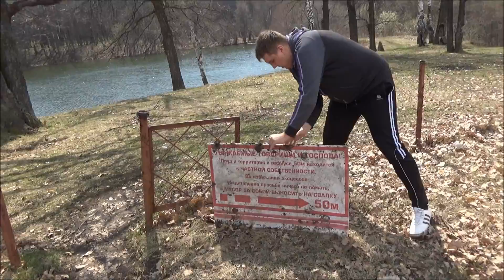ОТКРЫТИЕ ЛЕТНЕГО СЕЗОНА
Отметили 1 мая и немного поработали!